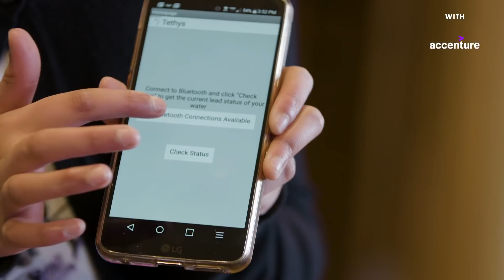The 12-Year-Old Scientist Taking On Flint’s Water Crisis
When Gitanjali Rao first heard about the water crisis in Flint, Michigan, she wanted to help in any way she could. At only 12 years old, she became the proud inventor of “Tethys,” a portable device that detects lead in water. Named “America’s Top Young Scientist,” Gitanjali hopes to inspire other kids to get moving and make a difference in their own communities.